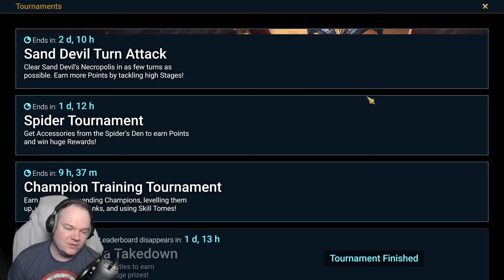Free to Play Challenge Episode 27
Raid Shadow Legends: Free to Play Challenge Episode 27

We pull a new epic! Will they help the account going forward or is it more food?